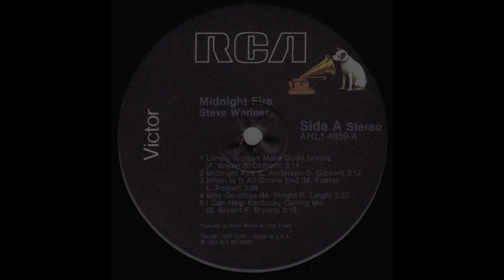Steve Wariner - Why Goodbye (1983/1984) HQ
"Why Goodbye" is a song written by Richard Leigh and Mark Wright and recorded by American country music artist Steve Wariner. It was released in April 1984 as the third single from the album Midnight Fire.

The song reached #12 on the Billboard Hot Country Singles & Tracks chart.